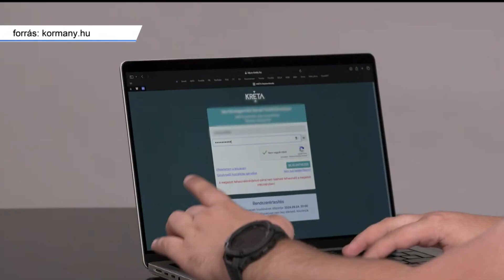Újabb debreceni diákok kaphatnak ingyen laptopot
Folytatódik az ingyenes tanulói laptop program, így idén további 100 ezer készüléket biztosítanak a családok számára. A szülők október 7-ig tudják leadni erre vonatkozó igényüket a gyermekük Kréta felületén keresztül.

Debrecen Televízió, DTV Híradó 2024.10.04., péntek